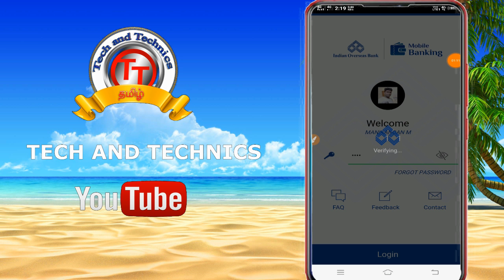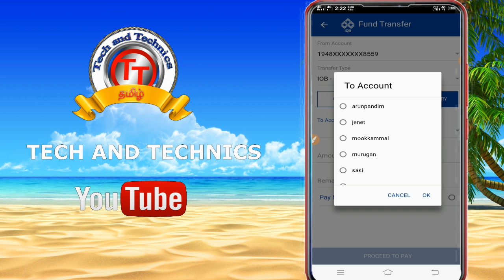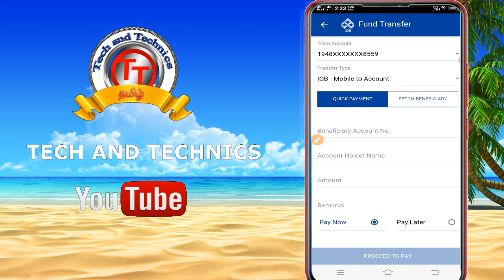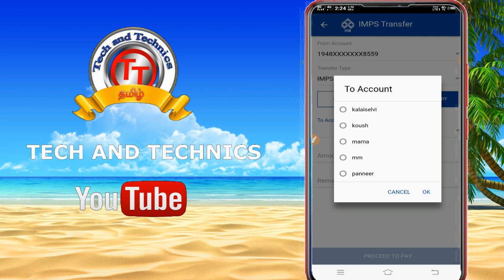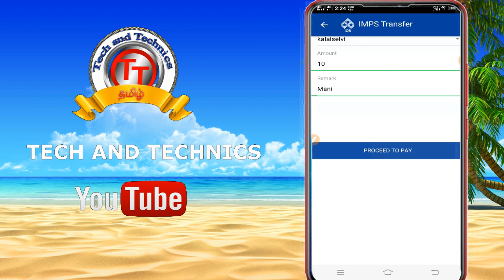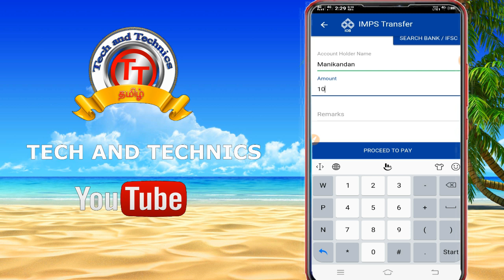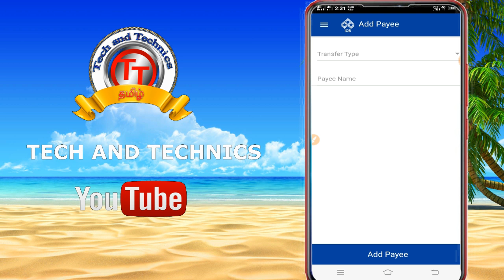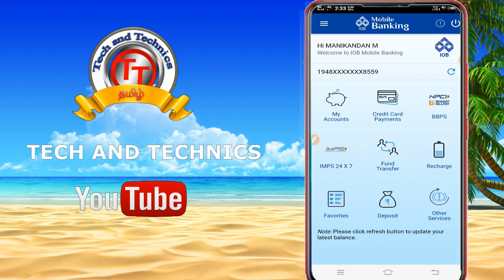IOB mobile banking used to money transfer to other bank using new mobile banking apps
IOB_MOBILE_BANKING_MONEY-TRANSFER_ONLINE

friends this videos fully explained for online money transfer through iob mobile banking to other bank account

using imps method ,
there are two method can i explained in this videos one is already save account number money transfer another one newly enter account number and ifsc code used to transfer for other bank account number .

simply way can i explained so follow this videos after sent money from your mobile banking to other bank account.

IOB mobile banking update version how to register and how to use

This videos uploaded by
                                             Manikandan